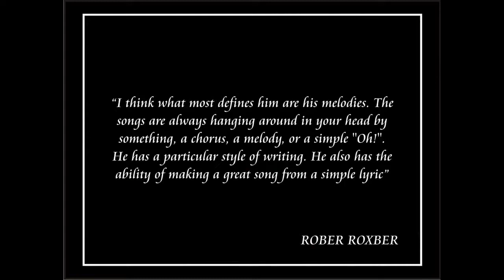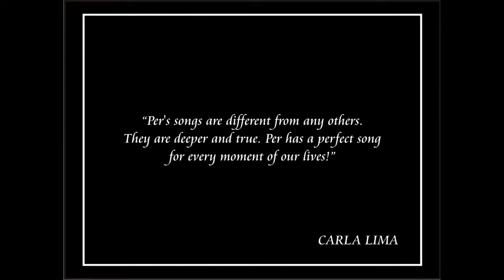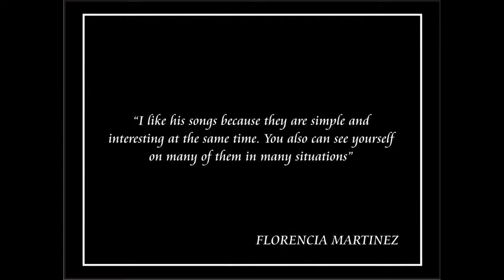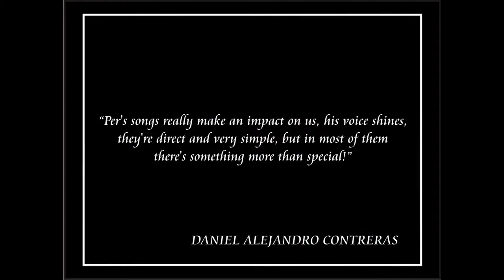PER GESSLE - ABOUT HIS WONDERFUL SONGS!!!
This is a little gift for Per and some fans that shared with me their comments about the songs of this very talented songwriter and singer!. :)